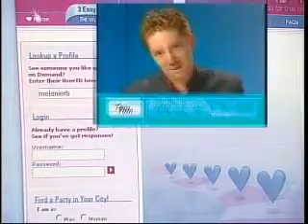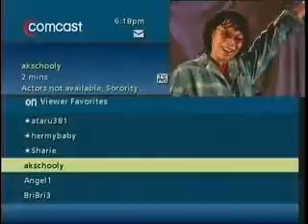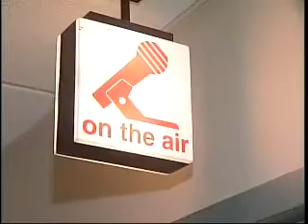Dating on Demand...the business of love.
A fun look at Comcast's Dating on Demand.